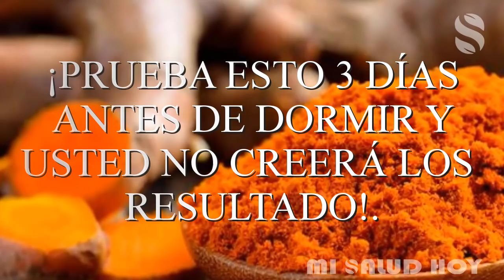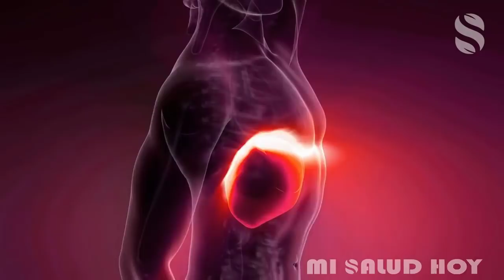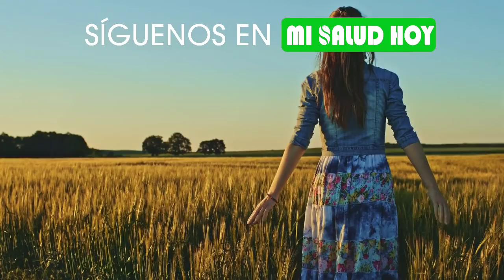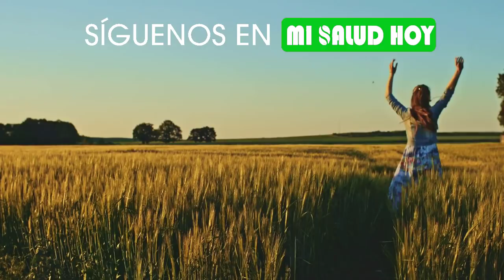🔵 Curcuma Para Que Sirve, Como Tomarla Antes De Dormir y Conoce Sus Beneficios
La cúrcuma es un ingrediente muy popular en la gastronomía de países como la India desde hace cientos y cientos de años, de hecho, es uno de los ingredientes del famoso curry. Su característica principal viene a ser su intenso color amarillo con una cierta tonalidad naranja.

Por ello, se ha comprobado que el consumo de Curcuma es muy beneficioso para la salud, por lo tanto a continuación te daremos a conocer algunas de las formas que puedes usar esta maravillosa especia.

la curcuma se encarga de restaurar las células hepáticas y ejerce una acción protectora sobre el hígado.

Ayuda a combatir enfermedades como el Alzheimer y el Parkinson, el azafrán tiene una acción antioxidante, por lo que ayuda a prevenir el envejecimiento de las células, protegiendo el sistema nervioso.

Como resultado hay células que trabajan mejor  y un sistema nervioso que se mantiene saludable evitando el avance acelerado de estas enfermedades.

Por otro lado, la cúrcuma protege el corazón, ya que este se encarga de estimular la oxigenación de la sangre, haciendo que la circulación mejore a través de este.

Así mismo también previene la diabetes, aquellas personas propensas a desarrollar diabetes puede prevenir la aparición de la enfermedad con el consumo regular de azafrán.

La cúrcuma se usa para tratar la bronquitis, ya que la curcumina tiene una gran acción antibronquial y antiinflamatoria.